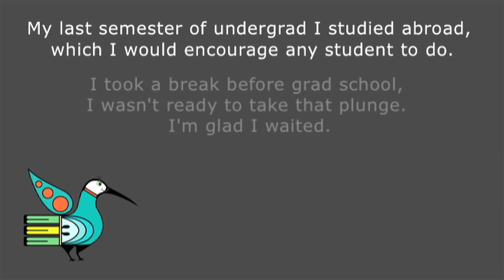Ximena Cid - Break Before Grad School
Ximena Cid, a Physics PhD student, talks about studying abroad and taking a break from school. She enjoyed studying in Italy and was glad she waited until she was ready to start grad school. This video was taped at SACNAS